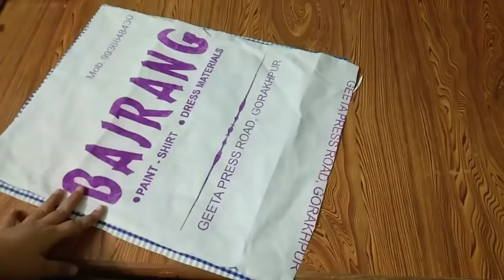सिर्फ एक हैंगर और Shopping Bag से बनाइये ऐसी इस्तेमाल की अनोखी चीज जिसको देखकर आप चौक जाएगीं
सिर्फ एक हैंगर और पुराने shopping bag  से बनाइये ऐसी इस्तेमाल की अनोखी चीज जिसको देखकर आप चौक जाएगीं

Buy purple lip crayon lipstic /:

Purplle Lip Crayon, Brown, Matte Mate - From Crush To Smitten 4 (2.8 g)
Purplle Lip Crayon, Red, Matte Mate - From Never To Forever 1 (2.8 g)
Purplle Lip Crayon, Nude, Matte Mate - From Stranger to Friends 3 (2.8 g)
Purplle Lip Crayon, Purple, Matte Mate - From Sharing To Caring 2 (2.8 g)